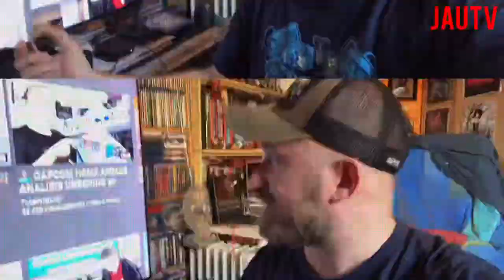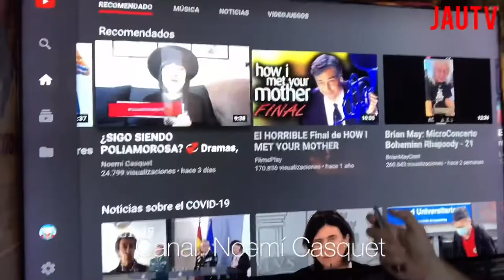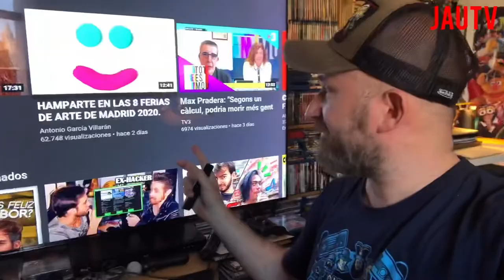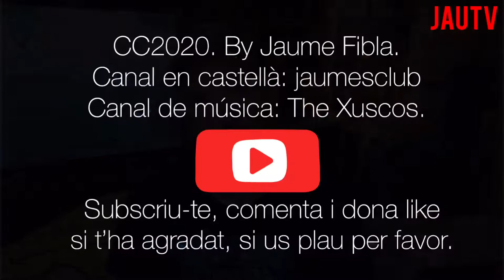Descobreix la teva frase de Youtuber interior.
Capítol 1, temporada 1: Començo els meus videologs en català, i em trobo amb un petit problema! No tinc frase introductòria de Youtuber!! Toca repassar la forma que tenen de començar els vídeos dels Youtubers d’èxit, per veure si agafo algunes idees. Acompanyeu-me i flipeu! XD
Subtítols en català i en castellà activables!

❤️Maneres d'ajudar al canal i de poder accedir a contingut exclusiu, còmics, etc.❤️

☕CONVIDAR UN CAFÉ☕- Fes una aportació puntual per ajudar al canal
❤PATREON❤ - Fes-te mecenes al meu Patreon per poder gaudir de vídeos exclusius, còmics, contes, vídeos per anticipat i moltes més sorpreses, en aquest cas, la diferencia és que seran majoritàriament en castellà: (Gairebé mai seran els  mateixos continguts que a la versió catalana).

I recordeu, també em podeu ajudar sense gastar un cèntim si us subscriviu, toqueu la campaneta per estar informats, comenteu i compartiu!!!

📹 Altres canals de Youtube de Mr. Jau 📹:
🐷Jaumesclub🐷 (Canal en castellà):

🤣PODCAST🤣:
🥝Maleïts Malparits🥝 - Podcast d'humor i cultura pop, en català, amb en Jacint Casademont.
🤪The Xuscos🤪 - Podcast d'humor i música de The Xuscos, duet còmic musical que formo amb el meu germà Raimond.